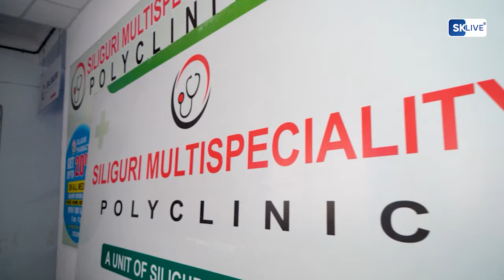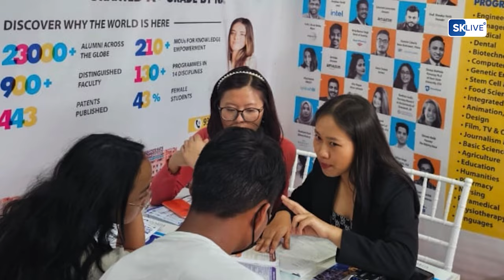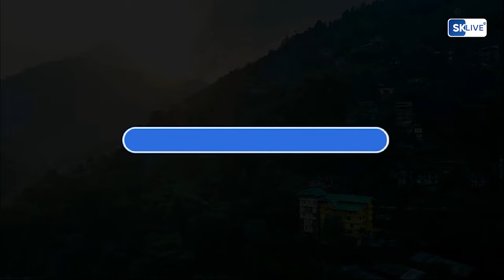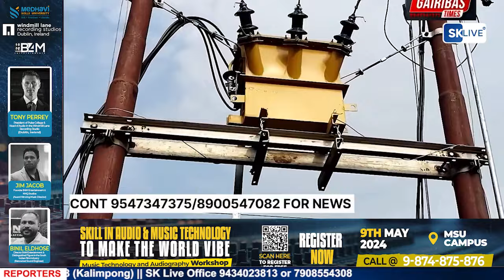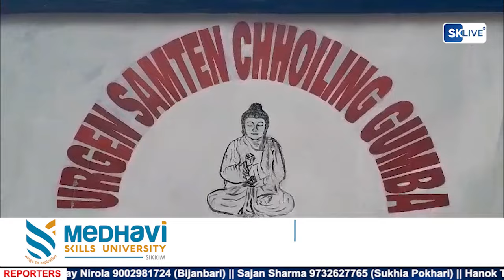Nepali News | Evening | 22th May 2024